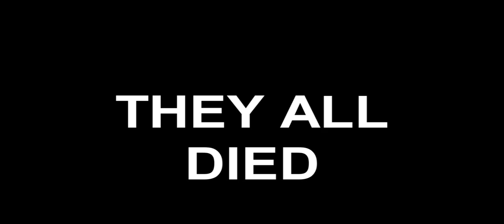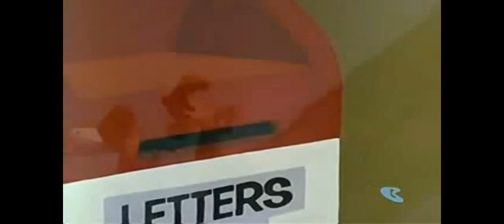200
Thanks you guys :3